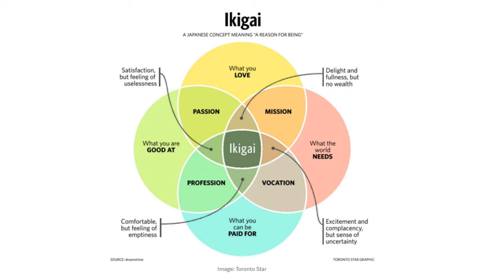Applying to an Online MBA Program - Who is the Ideal Candidate? | My Online MBA Experience [Part #2]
In this second video of a multi-part series detailing my experience with an online MBA program, I’m going to walk you through the admissions for an online MBA and spend time on what makes an ideal candidate for such a program.

⏱️Timestamps⏱️
0:00 Intro/Overview - Three Characteristics that Make an Ideal Candidate
1:55 Work Experience
5:11 Clear Goals - Understand Why You're Pursuing an MBA?
7:26 Track Record of Professional & Academic Success
10:21 Admissions Process

Gain NEW SKILLS and advance YOUR CAREER with Career Certificates offered through Coursera by top global companies like Google, Facebook, IBM, and more

💡Entrepreneurship
The $100 Startup
Side Hustle: From Idea to Income in 27 Days
100 Side Hustles
Zero to One: Notes on Startups, or How to Build the Future

💰Business / Investments
The Ascent of Money: A Financial History of the World
The Essays of Warren Buffett: Lessons for Corporate America
How To Win Friends and Influence People
Security Analysis: Sixth Edition, Foreword by Warren Buffett

💼Business Biographies
Elon Musk: Tesla, SpaceX, and the Quest for a Fantastic Future
The Everything Store: Jeff Bezos and the Age of Amazon
Shoe Dog: A Memoir by the Creator of Nike
Andrew Carnegie
Titan: The Life of John D. Rockefeller, Sr.
The House of Morgan
Sam Walton: Made In America
The First Tycoon

🎥My Video Gear:
Galaxy Note 9 (video recording)
K&F Concept 62" Tripod
Neewer Dimmable LED Light
Boya M1 Lavalier Mic
Ulanzi Camera Phone Mount